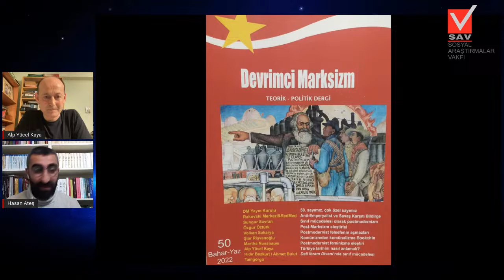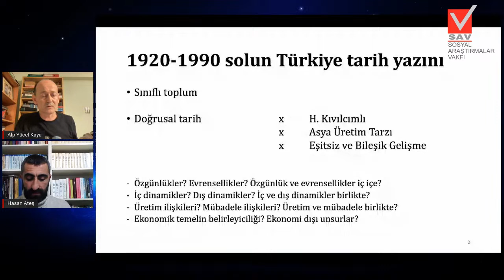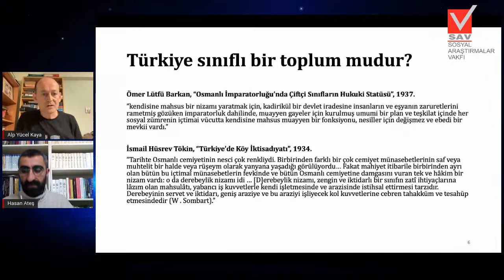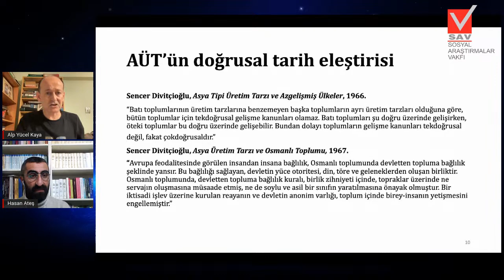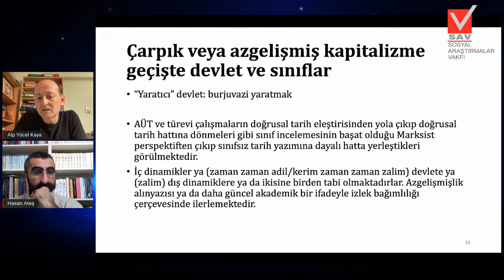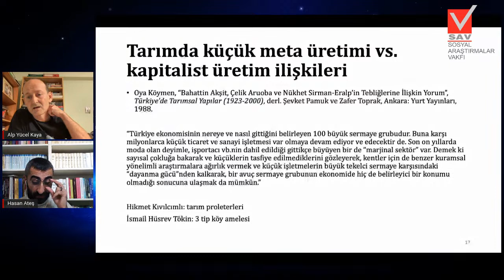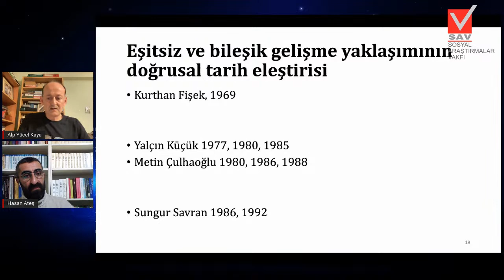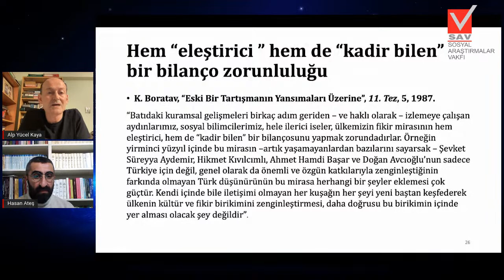Alp Yücel Kaya - Üretim Tarzı, Sınıf, Devlet: Solun Türkiye Tarihi İle Sınavı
CUMHURİYETİN 100. YILI: SINIFLI, ZÜMRELİ, KAYNAŞMAMIŞ BİR TOPLUM
Üretim Tarzı, Sınıf, Devlet: Solun Türkiye Tarihi İle Sınavı
ALP YÜCEL KAYA
Oturum Yöneticisi: Hasan Ateş

* Çeşitli etkinliklerle bir yıla yayılacak olan bir SAV Akademi çalışması.
Logo tasarım-uygulama: İsmail Cem Özkan